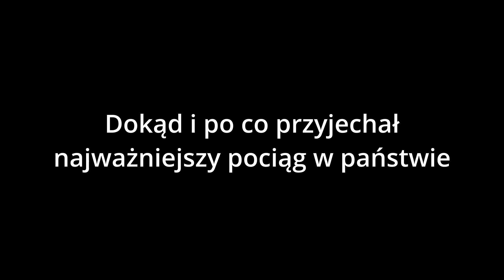Dokąd i po co przyjechał najważniejszy pociąg w państwie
Najważniejszy pociąg II Rzeczypospolitej przyjechał do Stalowej Woli 14 czerwca 1939 roku. Wysiadł z niego prezydent Ignacy Mościcki, który przybył na oficjalne otwarcie i poświęcenie Zakładów Południowych. Był to jeden z najważniejszych i najnowocześniejszych zakładów w Centralnym Okręgu Przemysłowym. Tego pamiętnego dnia otwierała się historia przyszłej Huty Stalowa Wola oraz miasta. Wydarzenie otworzyło drogę przeobrażenia II Rzeczypospolitej w państwo nowoczesne, bezpieczne, wolne od nierówności społecznych i konkurencyjne wobec państw Europy Zachodniej. Zachęcamy do obejrzenia materiału filmowego na ten temat.

The most important train of the Second Polish Republic arrived in Stalowa Wola on June 14, 1939. President Ignacy Mościcki got off the train, arriving for the official opening and consecration of the Southern Plants. It was one of the most important and modern plants in the Central Industrial Region. On that memorable day, the history of the future Stalowa Wola Steelworks and the city began. The event paved the way for the transformation of the Second Polish Republic into a modern, safe state, free from social inequalities and competitive with Western European countries. We encourage you to watch the film on this topic.

Media „Naszego Czasu” to dobra informacja i skuteczna reklama. Zapraszamy.

Wsparcie:
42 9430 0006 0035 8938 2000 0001